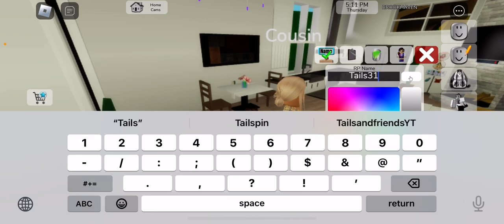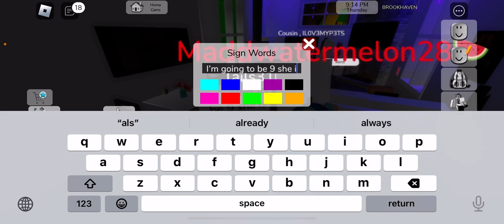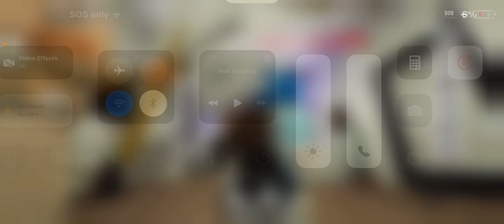Playing with my cousin and my friend